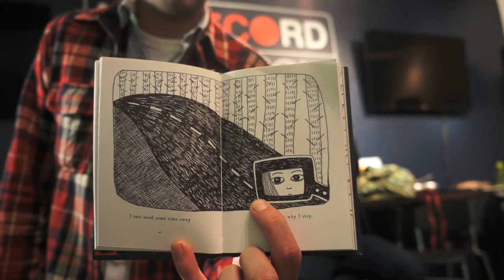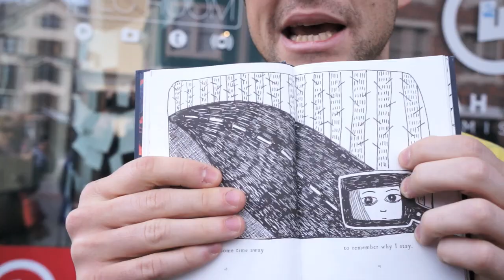RE: "Stay Away" Tiny Tune/Film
Stephen Trask, who did the music for Hedwig & the Angry Inch - stopped by The REC ROOM here at the Sundance Film Festival & RECorded a beautiful Tiny Tune called "Stay Away," based on the Tiny Story by eaneikciv. So let's add more Musical contributions to this song and remix it into a Tiny Film!

Here are the lyrics:

I just need some time away

To remember why I stay

You can contribute your RECords to the "Stay Away" collaboration

Here is how you can contribute to this collaboration:

* VOCALISTS & MUSICIANS: Sing along to Stephen's vocals or add additional layers of instruments over Stephen's guitar.

* ANIMATORS: You can animate visuals together into a Short Film, including this Tiny Story artwork by mirtle

* EDITORS & FILM MAKERS: Download resources from hitRECord and cut them together into a Short Film, or gather some actors together and make a Short Film.

Thanks Again!

J